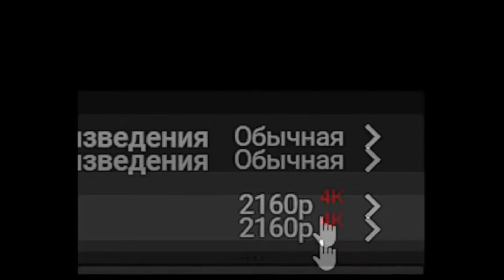When I Turned On The 16000000K Meme MINECRAFT EDITION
and please write in the comments how do you like this video format✌